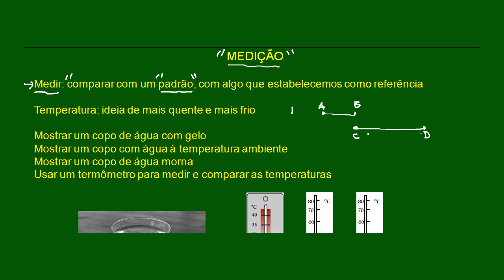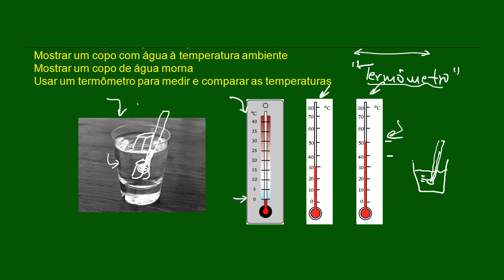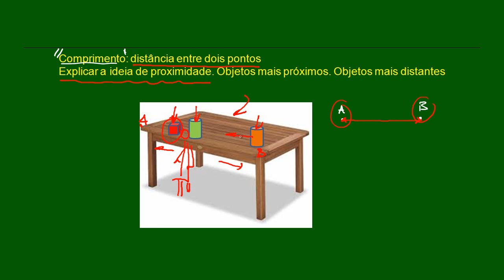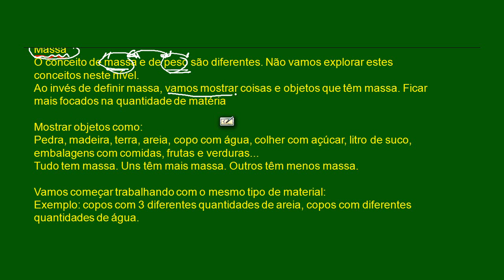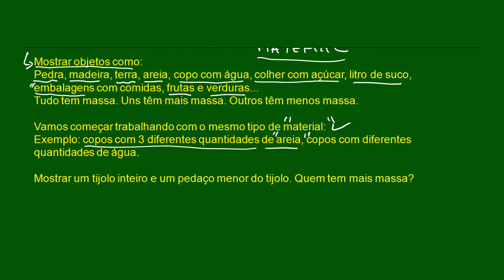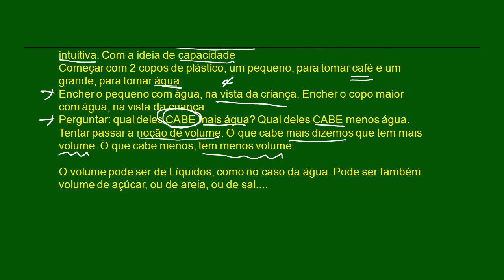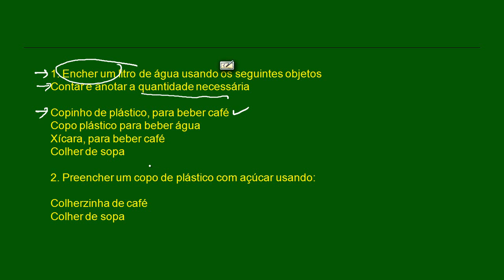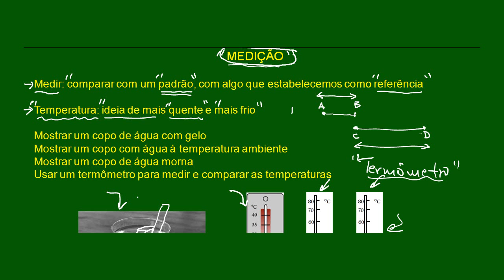SEG-P1 - Medições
Medir: comparar uma grandeza com um padrão ou com uma referência
Medir temperatura, comprimento, massa e volume